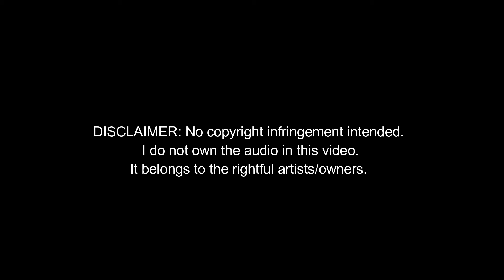LAGING TAGUMPAY GUITAR SOLO (NO WHAMMY BAR)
Bishop Art Gonzales
Walang Kapantay Album 2018

Jcraft Nickel Core Strings 10-46
Godin Model SD
Guitar Rig 6
iRig Original
Guitar Link
GoPro Hero 5 Black
Filmora 10
Reaper